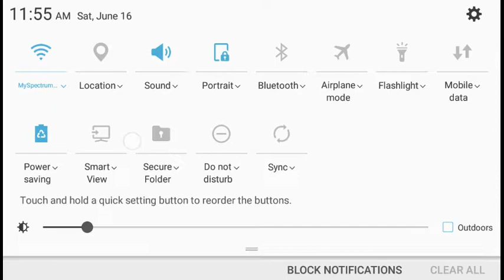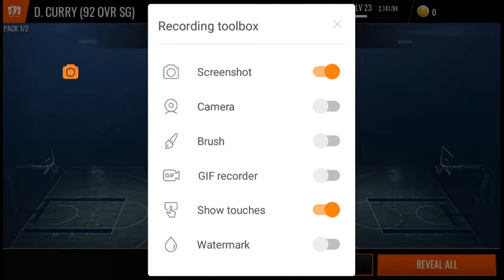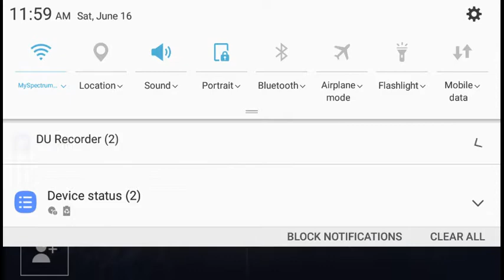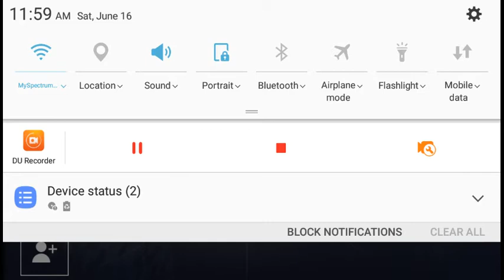Getting 93 dell curry game play coming later!!!